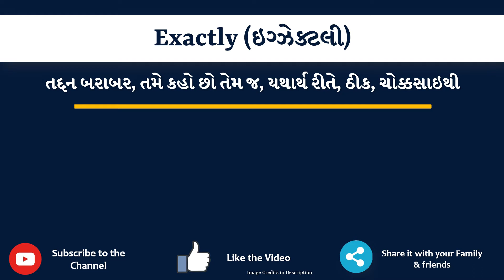Exactly Meaning in Gujarati | Exactly નો અર્થ શું છે | Exactly ગુજરાતી માં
આ વિડિયો માં તમે Exactly નો Gujarati માં અર્થ સમજશો અને એની સાથે Exactly નું pronunciation પણ શિખશો. એટ્લે કે તમે Exactly ના meaning ની સાથે સાથે એ પણ શિખશો કે Exactly ને કેવી રીતે બોલાય, Exactly ને બોલવાની સાચી રીત કઈ છે.

તો બસ એક મિનટ માં શીખો Exactly શબ્દ ને.

Lets learn Gujarati Meaning of Exactly in detail

Exactly ને examples થી સમજીએ